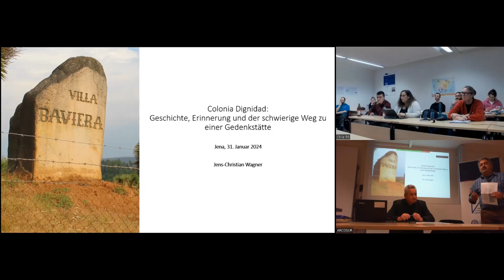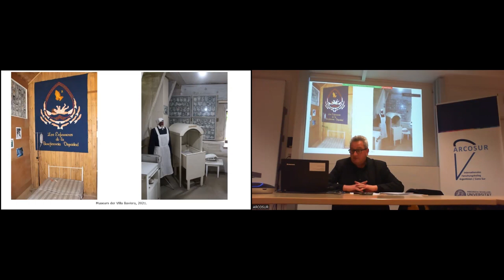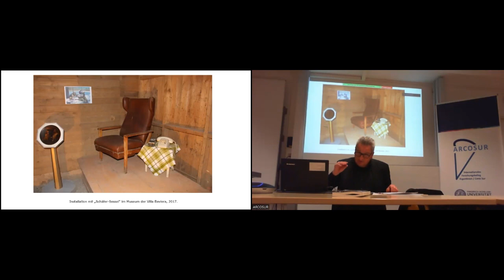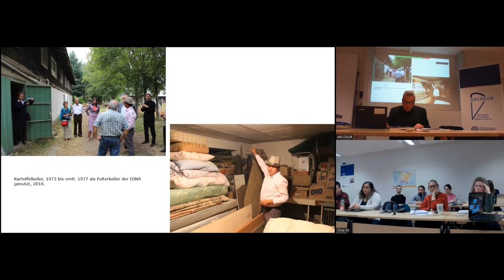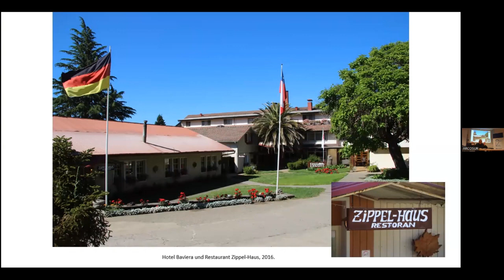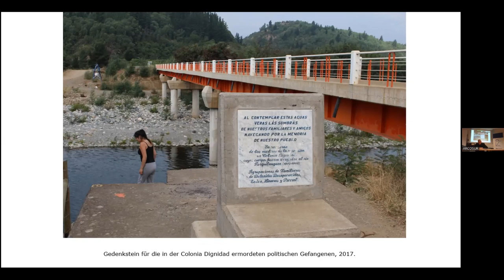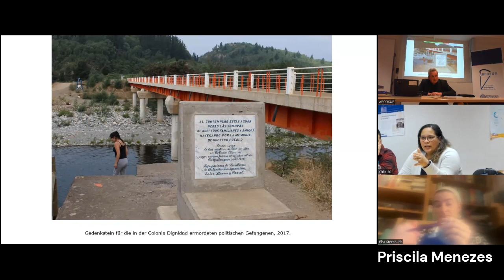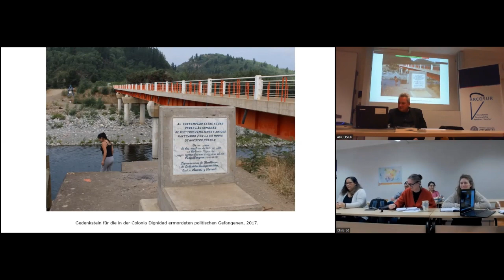Jens-Christian Wagner en Chile 50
El martes 31 de enero de 2024 expuso en Jena en el marco de las Conferencias "A 50 años del golpe militar – Memoria, Derechos Humanos y herencias de la dictadura. Chile 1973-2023" -CHILE 50- el historiador, Jens-Christian Wagner, quien presentó su ponencia "Colonia Dignidad: Geschichte, Erinnerung und der schwierige Weg zu einer Gedenkstätte Von einem Ort des Verschwindens und der Folter zu einem Ort der Erinnerung" (Colonia Dignidad: historia, memoria y el difícil camino hacia un lugar conmemorativo. De lugar de desaparición y tortura a lugar de memoria).
El Dr. Jose Peña Sobald de la Friedrich-Schiller-Universität tuvo a su cargo la presentación de nuestro invitado y dirigió la discusión.